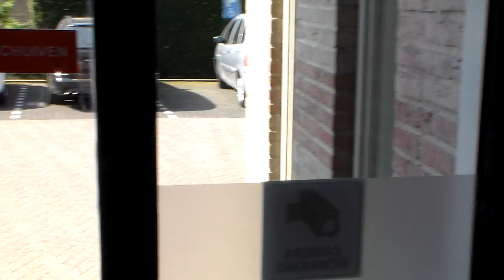sams video cam 21 aril 2018HDV 0005